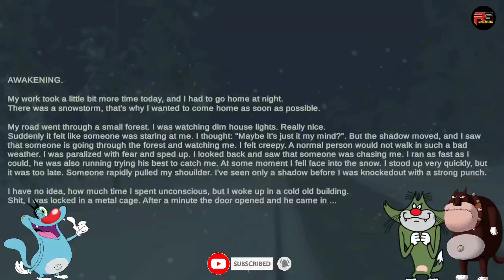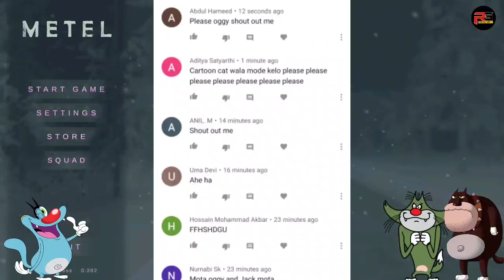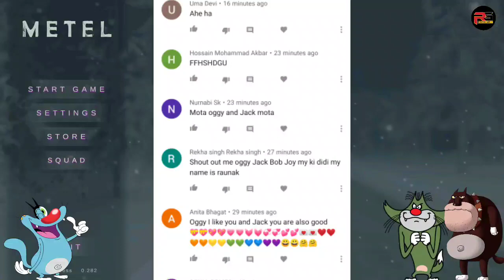Pagal Joker - Metel Horror Escape With Oggy and Jack Voice